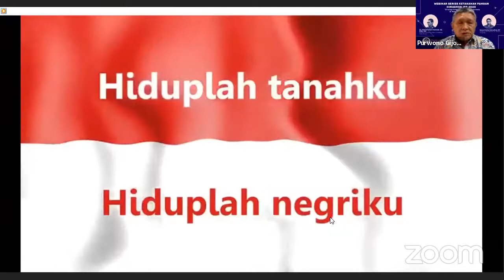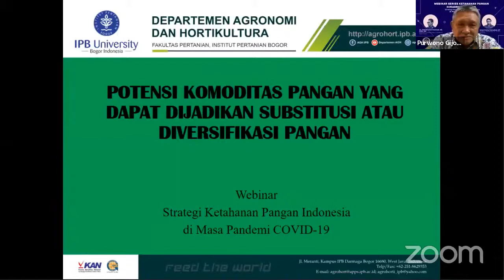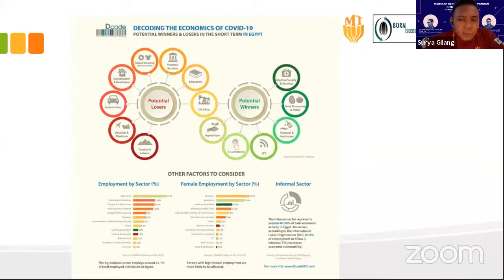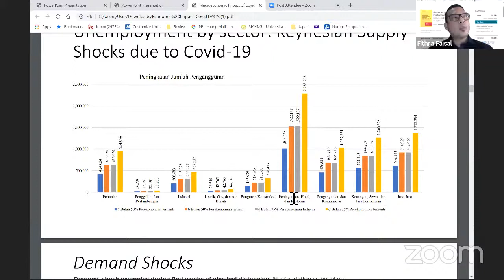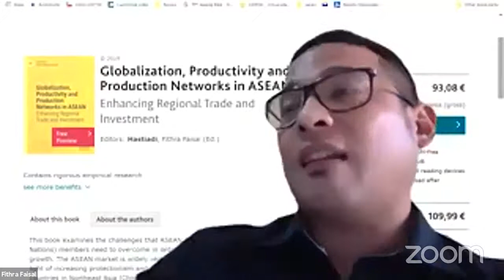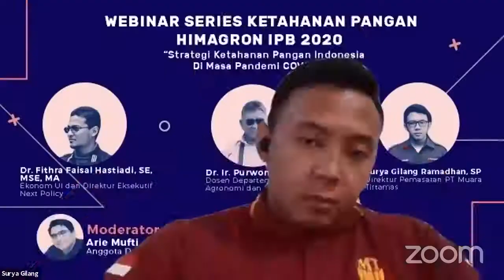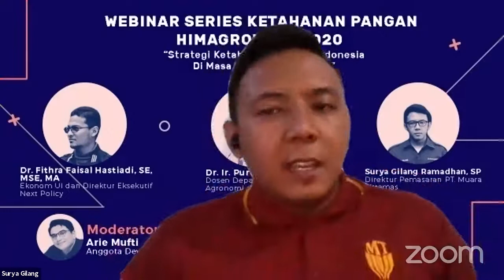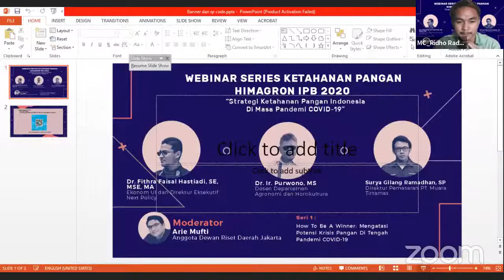Webinar 1: HOW TO BE A WINNER: MENGATASI POTENSI KRISIS PANGAN DI TENGAH PANDEMI COVID-19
WEBINAR SERIES HIMAGRON IPB 2020

Hari, tanggal: Sabtu, 11 Juli 2020

Pembicara:
- Dr. Ir. Purwono, MS (Dosen Agronomi dan Hortikultura, Faperta IPB)
- Surya Gilang Ramadhan, S.P (Direktur Pemasaran PT. Muara Tirtamas)
- Dr. Fithra Faisal Hastiadi, SE, MSE, MA (Ekonom UI dan Direktur Eksekutif Next Policy)

Moderator:
Arie Mufti (Anggota Dewan Riset Daerah Jakarta)

MC:
Ridho Radiyan Gunawan (Mahasiswa Agronomi dan Hortikultura, Faperta IPB)

Dengan format pertanyaan:
Nama_Instansi_Ditujukan Kepada Siapa_Pertanyaan